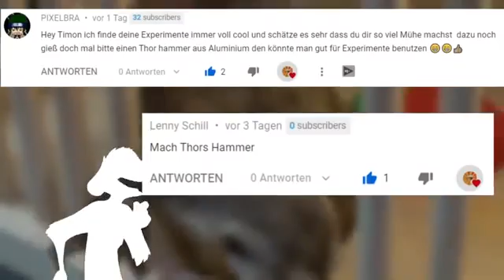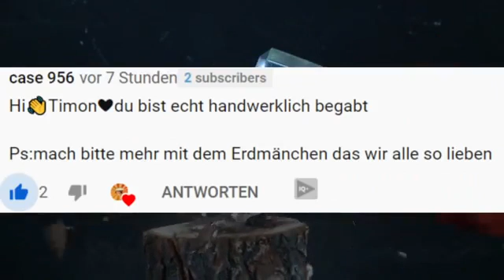ALUMINIUM에서 THOR HAMMER를 부어 테스트합니다.